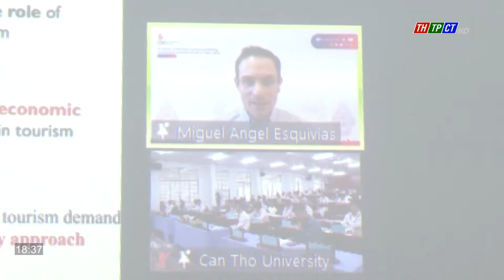Đầu tư và phát triển thị trường nông sản và du lịch nông thôn ở ĐBSCL | Cần Thơ TV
Hội thảo Quốc tế Đầu tư phát triển thị trường nông sản và du lịch nông thôn ở ĐBSCL diễn ra sáng 28/9 tại Trường Đại học Cần Thơ. Hội thảo do Khoa Kinh tế phối hợp với các đơn vị hữu quan tổ chức đã góp phần  giúp các nhà khoa học, nhà quản lý và Chính quyền địa phương có thêm  góc nhìn đa chiều, góp phần phát triển ĐBSCL.